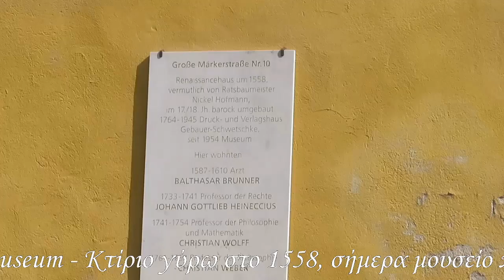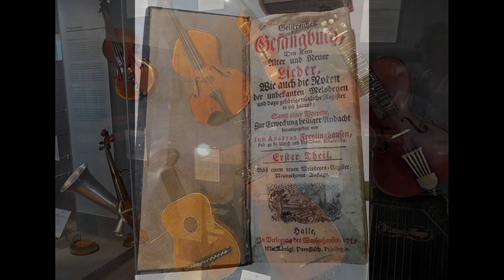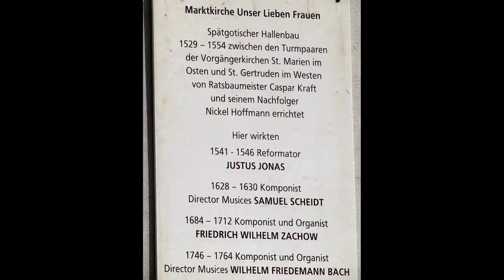Halle, Tag 2 - 02.06.2023 - Händel in Halle, Day 2 - Χαίντελ στη Χάλε, ημέρα 2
Deutsch, English, Ελληνικά

Heute, am 2. Tag meiner Konzertreise nach Halle (Saale), nehme ich Euch, meine lieben Gäste, zuerst mit auf einen Stadtrundgang durch die Geburtsstadt von Georg Friedrich Händel (1685 – 1759), und am Ende des Videos darf ich Euch eine kleine Hörprobe meines ersten Konzertes, welches in der Marktkirche „Unser Lieben Frauen“ stattgefunden hat, geben.
Recht früh hat sich die Reisegruppe auf den Weg zum Geburtshaus von Händel gemacht. Unterwegs haben wir wunderschöne Häuser und Gebäude aus vielen Zeitepochen gesehen und bewundert, wir überquerten den lebhaften Marktplatz, kamen an dem sog. Roten Turm, der Europas größtes Glockenspiel besitzt vorbei und waren dann nach einem längeren Fußmarsch am Händelhaus angekommen.
Das Haus ist heute ein Museum, im Inneren gibt es eigentlich außer einer ganz wunderbaren Sammlung von alten Musikinstrumenten nichts Besonderes zu sehen – jedoch denke ich, wenn man sich für diesen großartigen Komponisten barocker Musik interessiert, sollte man auch einen kurzen Besuch in seinem Geburtshaus gemacht haben.
Später dann kehrten wir auf den Marktplatz zurück, wir hatten gute zwei Stunden Zeit für eine Mittagspause, in der ich mir einen tollen Eisbecher einverleibte und mich danach frisch gestärkt auf den Weg zum Alten Markt mit dem Eselsbrunnen machte, der eine nette Geschichte hat.
Im Mittelalter war nämlich ein Müllersbursche mit seinem Esel auf dem Weg nach Halle, und dort angekommen, fand er die Straße mit Rosen bestreut vor. Hocherfreut und sehr verwundert nahm er dies als vermeintlichen Willkommensgruß der Stadt zur Kenntnis, nicht wissend, dass diese Rosen eigentlich für Kaiser Otto I. gestreut worden waren, der aber einen anderen Weg in die Stadt genommen hatte.
Das abendliche Konzert mit dem Oratorium ‚Messiah‘ in englischer Sprache war ein Hochgenuss und der krönende Abschluss dieses doch recht anstrengenden Tages.
Ich hoffe sehr, meine lieben Freunde, dass ich Euch mit diesem Video einen kleinen Eindruck vermitteln konnte und danke herzlich für Eure Aufmerksamkeit.

English text:
Today, I will first take you, my dear guests, on a tour of the city where George Frideric Handel (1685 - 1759) was born, and at the end of the video I will give you a small sample of my first concert, which was given in the market church "Unser Lieben Frauen".
Quite early, the tour group set off for Handel's birthplace. On the way, we saw and admired beautiful houses and buildings from many periods, we crossed the lively market square, passed the so-called Red Tower, which has Europe's largest carillon, and then, after a long walk, arrived at the Handel House.
The house is now a museum, inside there is a collection of old musical instruments to be seen.
Later I went to the Old Market with the donkey fountain, which has a nice story.
In the Middle Ages, a miller's boy was on his way to Halle with his donkey, and when he arrived there, he found the street strewn with roses. He was delighted and very surprised to see this as a supposed welcome from the city, not knowing that these roses had actually been strewn for Emperor Otto I, but he had taken a different route into the city.
The evening concert with the oratorio 'Messiah' in English was a delight and the crowning conclusion of this rather exhausting second day.
I very much hope, my dear friends, that I was able to give you a small impression with this video and thank you very much for your attention.

Ελληνικά
Σήμερα, πρώτα θα σας ξεναγήσω, αγαπητοί μου επισκέπτες, στην πόλη όπου γεννήθηκε ο Γεώργιος Φρειδερίκος Χέντελ (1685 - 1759) και στο τέλος του βίντεο θα σας δώσω ένα μικρό δείγμα από την πρώτη μου συναυλία, η οποία δόθηκε στην εκκλησία της αγοράς "Unser Lieben Frauen".
Αρκετά νωρίς, ξεκινήσαμε για τη γενέτειρα του Handel. Στη διαδρομή, είδαμε και θαυμάσαμε όμορφα σπίτια και κτίρια από πολλές εποχές, διασχίσαμε την πολυσύχναστη πλατεία της αγοράς, περάσαμε από τον λεγόμενο Κόκκινο Πύργο, ο οποίος διαθέτει το μεγαλύτερο καμπανάκι της Ευρώπης, και στη συνέχεια, μετά από μια μεγάλη βόλτα, φτάσαμε στο σπίτι του Handel.
Το σπίτι είναι σήμερα μουσείο και στεγάζει μια συλλογή παλαιών μουσικών οργάνων.
Αργότερα, είχαμε 2 ώρες για διάλειμμα και επισκέφθηκα το Μεσαιωνικό Σιντριβάνι με τον Γάιδαρο, το οποίο έχει μια ωραία ιστορία.
Τον Μεσαίωνα, ένας μυλωνάς έφτασε στη Χάλε με το γαϊδουράκι του και βρήκε τον δρόμο γεμάτο τριαντάφυλλα. Ήταν ενθουσιασμένος και πολύ έκπληκτος που το είδε αυτό ως υποτιθέμενο καλωσόρισμα από την πόλη, χωρίς να γνωρίζει ότι τα τριαντάφυλλα αυτά είχαν στρωθεί στην πραγματικότητα για τον αυτοκράτορα Όθωνα Α΄, ο οποίος είχε πάρει διαφορετική διαδρομή προς την πόλη.
Η βραδινή συναυλία με το ορατόριο "Μεσσίας" στα αγγλικά ήταν μια απόλαυση και το επιστέγασμα αυτής της δεύτερης ημέρας.
Ελπίζω πολύ, αγαπητοί μου φίλοι, ότι μπόρεσα να σας δώσω μια μικρή εντύπωση με αυτό το βίντεο και σας ευχαριστώ πολύ για την προσοχή σας.